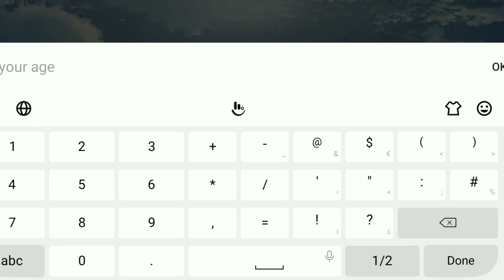Avatar Generations Android Gameplay 🔥